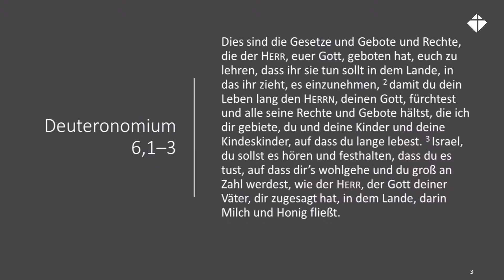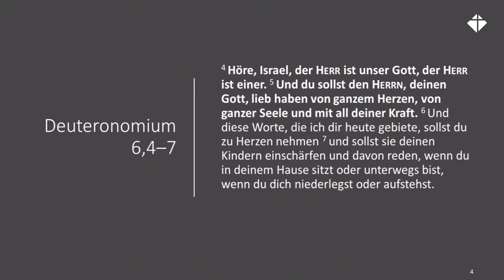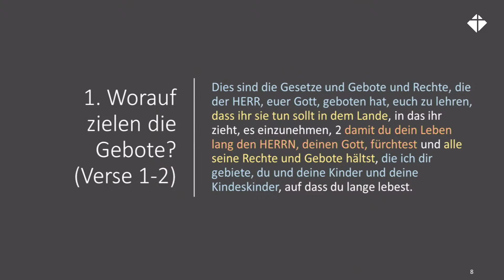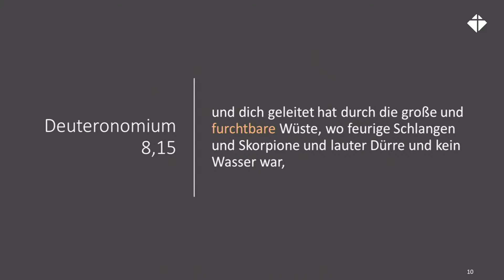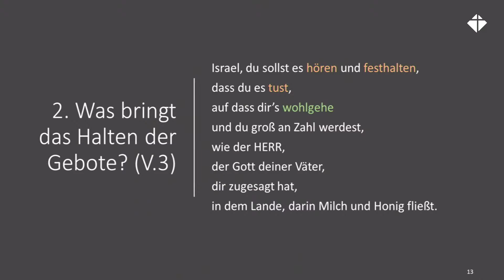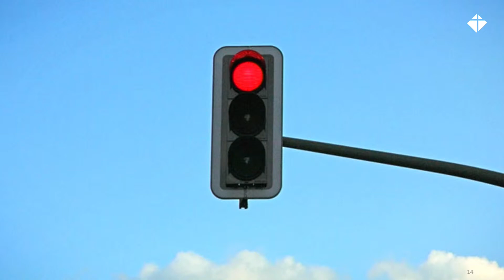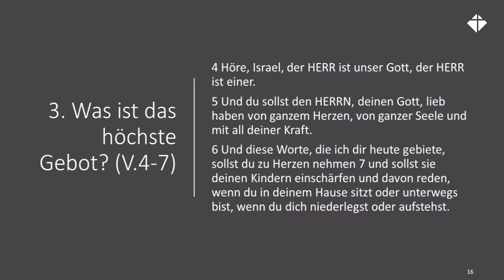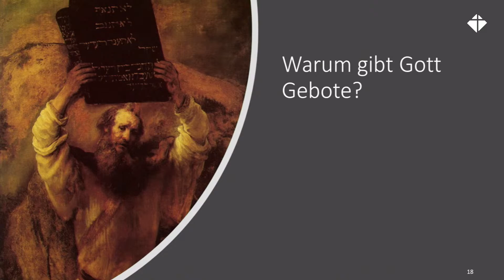Warum gibt Gott Gebote? | Kevin Streser | Evangelische Freikirche Bornheim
Die EFB (Evangelische Freikirche Bornheim) ist eine geistliche Familie aus überzeugten Christen, die Gott aus verschiedenen Menschen zusammenstellt.

Die Bibel ist die Richtlinie für unser Leben. Wir betrachten uns als eine lokale Kirche der weltweiten Gemeinde Gottes, schätzen andere Kirchengemeinden und bemühen uns nach Möglichkeit mit ihnen zusammenzuarbeiten.

Unsere Grundlage ist der Missionsauftrag Jesu, der alle Menschen in eine Beziehung mit Gott einlädt (Mt. 28,18-20). Wir vertrauen darauf, dass das Evangelium von Jesus Christus Menschen befreit und ganzheitlich verändert. Wir wollen möglichst viele Menschen mit der Botschaft Jesu erreichen. Dazu berücksichtigen wir das Potential der Menschen unserer Gemeinde, unser gemeindliches Umfeld und rechnen mit dem übernatürlichen Wirken Gottes.

Wenn du es auf dem Herzen hast, unsere Arbeit zu unterstützen, bedanken wir uns herzlich für deine Spende!

Bankverbindung:
Kreissparkasse Köln
IBAN DE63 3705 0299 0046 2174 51
BIC COKSDE33XXX

Evangelische Freikirche Bornheim e.V.